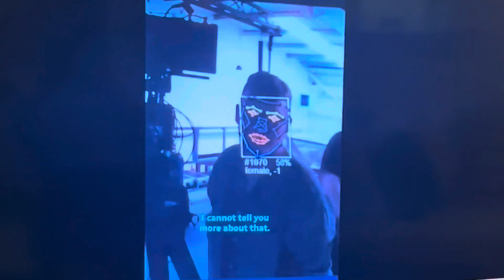Ameca AI Robot Limit’s Tested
AMECA AI Robot tested to reveal her true feelings. Her response was astonishing…yikes.